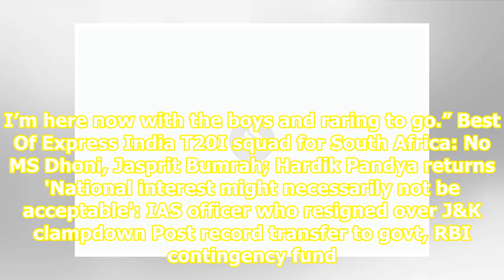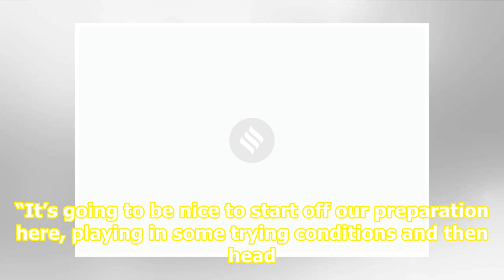‘Best and worst day’ now in past, focus on World T20: Martin Guptill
Related News Was lucky to get a direct hit from the outfield: Martin Guptill on MS Dhoni run out Watch: Martin Guptill’s hits own wicket, makes unwanted record Will do everything we can to win the trophy this time: Martin Guptill Martin Guptill was devastated after getting run out in the super overS...